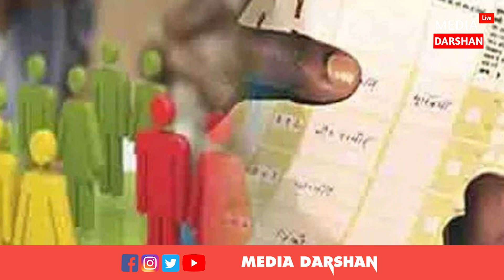IAS KK Pathak के खिलाफ बगावत करना शिक्षकों को पड़ा भारी, इतनों का कटेगा वेतन, आगे क्या?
केके पाठक के खिलाफ बगावत करना शिक्षकों को पड़ा भारी, इतनों का कटेगा वेतन, डॉ. चंद्रशेखर ने दे दिया आदेश, देखिए वीडियो